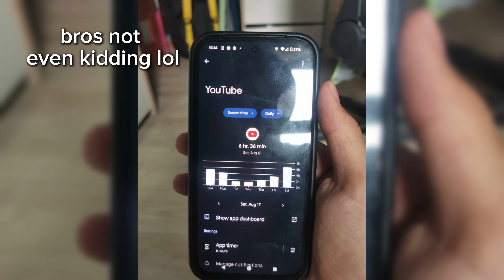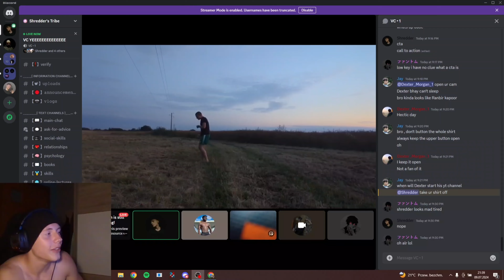Do This And You WILL Be Depressed (my worst mistake)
Keep working brother...